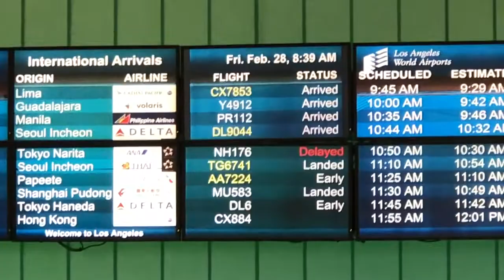Philippines 🇵🇭 to Los Angeles 2020 | Liza Gonzales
Arrival of my niece Suzette and my apo Aliyah in LA. 02282020.